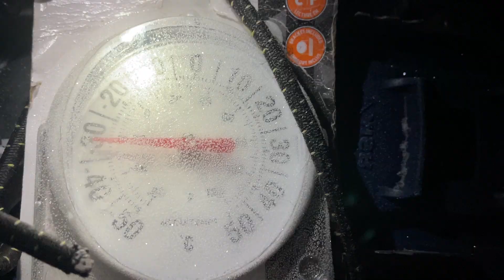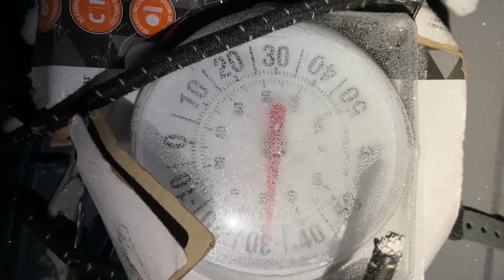HIGHLIGHTS of our 1000km snowmobile expedition from Northern BC to Central Yukon as a family + dog.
Highlights of our 1000km snowmobile expedition from Northern BC to Central Yukon as a family. With winter quickly approaching (we had our first snowfall yesterday!), we thought it would be a good time to revisit some highlights of our epic snowmobile expedition this spring, which took our family from our home in northern BC, to the Central Yukon, by snowmobile. Our dog Scooby gcame along too, in his very own Scooby mobile.

Together as a family, We snowmobiled Almost 1000km through overflow, deep snow, spring glaciers, across open water, and so much more. Together, as a family, we overcame all the obstacles and the challenges this snowmobile expedition threw at us, such as extreme cold, multiple breakdowns of toboggans and snowmobiles, going through the ice, and a machine almost not starting right in the most remote part of our Yukon snowmobile trip.

We created a 3 part documentary about this 1000km snowmobile expedition, that goes into the detail. but we realize not everybody has time to sit down and watch 30 minute long documentaries, or maybe you just want a more condensed version of the trip. Well, here it is!

Our Yukon Snowmobile trip, starts in our community of Atlin BC, nestled on the border with the Yukon and Alaska. We start by crossing various lakes, and then a network of nicely maintained trails in the Whitehorse Yukon area. We then follow the Yukon Quest route to Dawson city. In many parts heavy snowfall made the route hard to find, and many trees had fallen across. In Carmacks, we spend the night in a hotel to freshen up and have a shower, and fix the starter on Justin's snowmobile.
We snowmobile on the Yukon river for a long ways, snowmobiling on the river, among the jumble ice was a humbling experience, we're mostly used to snowmobiling on lakes, and the moving water underneath the ice, added a layer of excitement and stress.
From Pelly crossing to Pelly farm, we take a forestry road instead of the pelly river, as the temperatures have warmed up and the locals are saying the ice is not safe. Between pelly farm and Dawson city, Leandra goes through the ice on a spring glacier, and her snowmobile won't start anymore. Thankfully only for a few hours!
We make our way through the black hills to dawson city, where our snowmobile expedition ends after 10 days.

Every night, we camp in our heated wall tent, or hot tent, however you want to call it. We set up our montana canvas, that's a heavy beast, but at the same time a pop up cabin. It takes us about two hours to set up camp, including hauling firewood and water. Once inside the tent, we can dry all our gear, cook some food, and have a good night sleep.

Many of you asked, Upon arrival in Dawson City, Yukon. How did we get back to our home in Atlin, BC?!
We had left our truck and trailer with a friend, who came to pick us up!

Thanks for following along, if you want to watch the full documentary, you can find it here:

Also, after this trip we made some reviews of our snowmobiles, you can watch those here:

If you have any questions or if you have some amazing products that you think we can or should use and you would like us to try them,

Cheers, Philippe, Leandra, Justin and Scooby